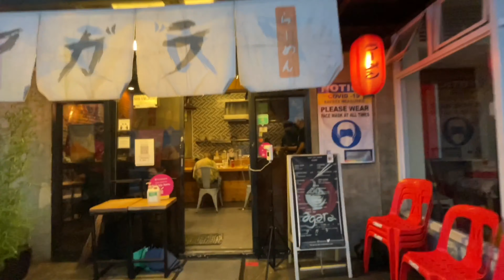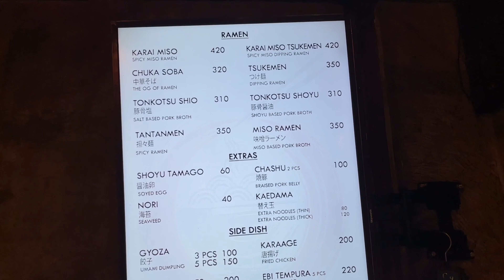Must Try Restaurant Baguio: Agara Ramen by Master Chef Ray Acosta | Chiku Soba | Best Ramen Baguio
Must Try Restaurant Baguio: Agara Ramen by Master Chef Ray Acosta | Chiku Soba | Best Ramen Baguio.  Agara Ramen is undoubtedly the best home grown ramen bar in Baguio City.  It is conveniently located along North Drive a stone throw away from SM City Baguio and has a few parking slots.  This 14 seat Ramen Bar is owned by Ramen Master Ray Costa and was opened in 2019.  It features modern industrial interiors, an open kitchen and pop art on brick walls.   Here you can expect an out of this world ramen experience with consistently piping hot broth, bouncy firm noodles, blow torched char siu and perfectly gooey soft boiled shoyu Tamayo suitable for the cool Baguio climate.

From their menu we would highly recommend Master Chef Ray's signature ramen the Chuka Soba which is a popular kind of ramen in Tokyo and the soup stock is made from pork, chicken, vegetables, and five different types of dried fish which is so delectable that your taste buds will be seduced to crave for more after your first bowl.  We would also recommend their Tsukemen, Tonkotsu Shoyu Ramen, Gyoza and Karaage.

Agara Ramen
Engineer's Hill, G/F Rancho Guillermo Building,
North Dr, Baguio City, Benguet
Operational Hours: Dail 11AM - 9PM